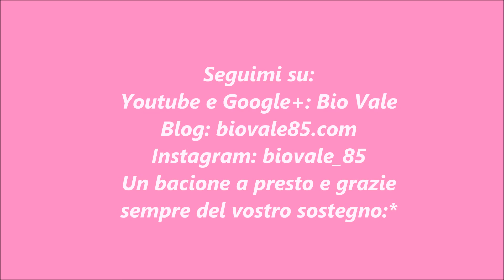Review shampoo Anticaduta - Emporio Organico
Buongiorno ragazze:) Oggi nuovo  video recensione dello shampoo inviatomi, tanto tempo fa', dall'azienda Emporio Organico, che ringrazio:) Spero possa esservi utile..fatemi sapere nei commenti cosa ne pensate:) Un bacio e grazie sempre del vostro supporto:)

Grazie per i mi piace e per i commenti!

UN BACIONE...A PRESTO!!